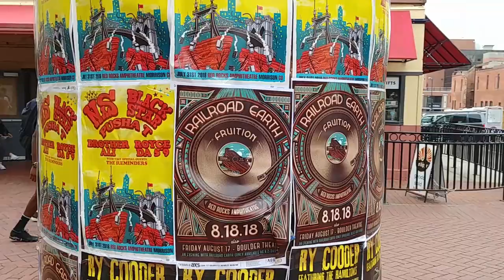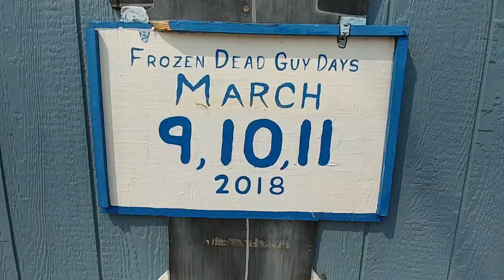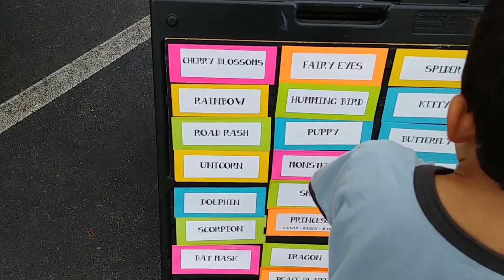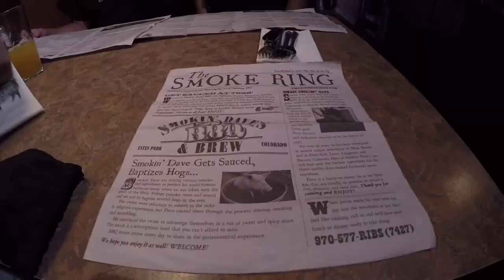Colorado Vlog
Riley and I went on a week long vacation to Chicago and Colorado! Here is a video of what we did in Colorado!